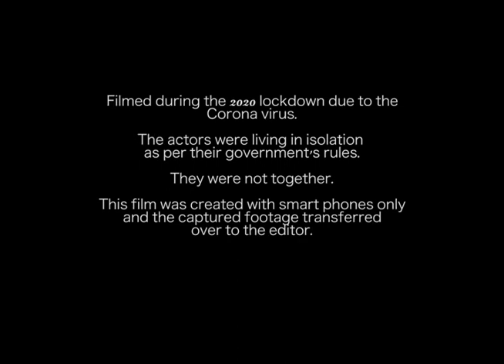Divorce - Written By Matt Shaw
Starring Peter Anthony & Matt Shaw

The Corona Outbreak of 2020. The World is in lockdown. Still... We film.

"I am bored  in isolation and have been making films to pass the time. I've been emailing scripts around the world and getting people to do their lines on their mobile phones.

If you're bored, here are the films... Just a bit of fun in these isolated times!"